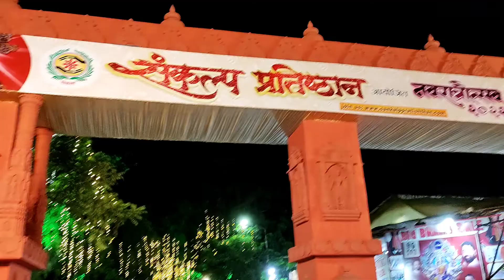memorable garba😂🤫 | संकल्प प्रतिष्ठान | Wagle estate | Navratri mohotsav 2022 | thane navratri spl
The Sankalp Navratri Utsav - AaplaDandiya is looked upon as one of the greatest festivals of the Thane city due to its magnificence, sanctity and fervour.
The SankalpNavratri Utsav - AaplaDandiya, represents worship of Goddess Durga, the deity of power, in her different forms and is famous for its vibrant celebrations. A professional and dedicated team of volunteers caters to the needs of the lakhs of devotees who seek ‘Darshan’ of the Goddess. The presence of renowned personalities adds to the euphoria and spirit of the festival. These nine days of Sankalp Navratri Utsav, truly symbolises devotion and adoration towards the divine deity.

🔷Description -
I hope you guys' are enjoy this video. that greenery and waterfall is so beautiful